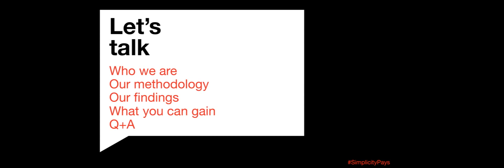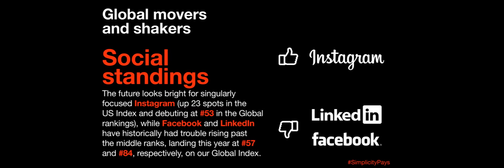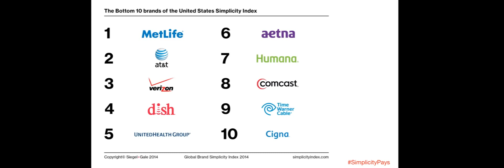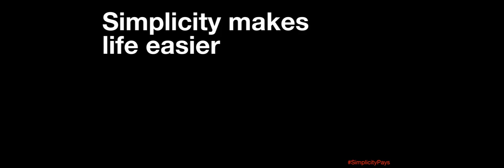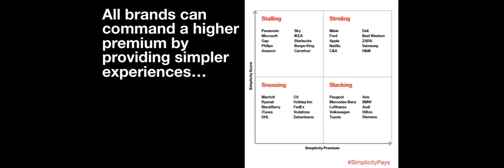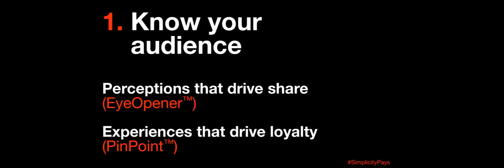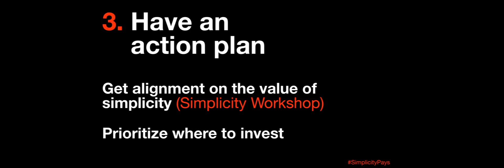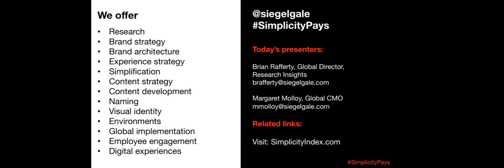Webinar: The 2014 Global Brand Simplicity Index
In this webinar, we discuss the 2014 Global Brand Simplicity Index, a study that surveys consumer perceptions of global brands. For more information on the study, and the explore it further, please